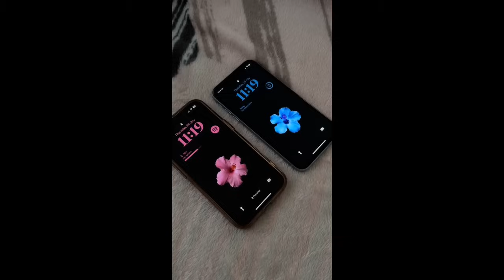PREPPY TIKTOK COMPILATION '24 #33